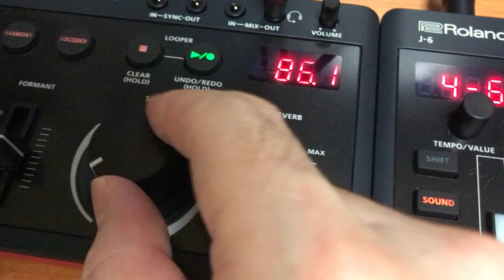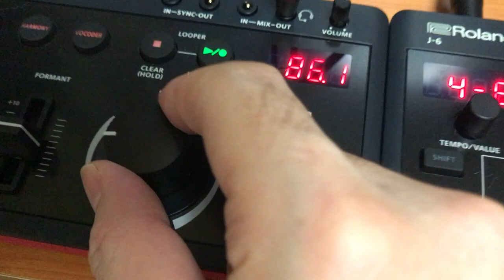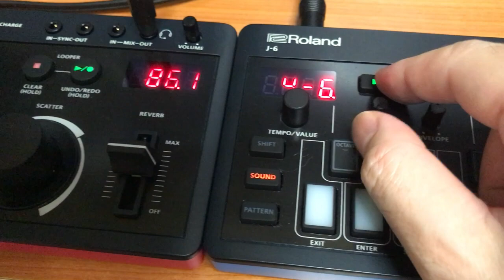AIRA Compact Roland E-4 + J-6 Amen Break